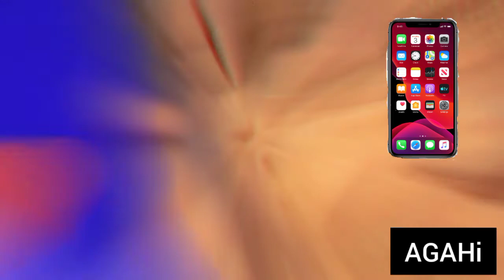I Phone Vs Android / Bill Gates Ka Mobile / in Urdu Hindi